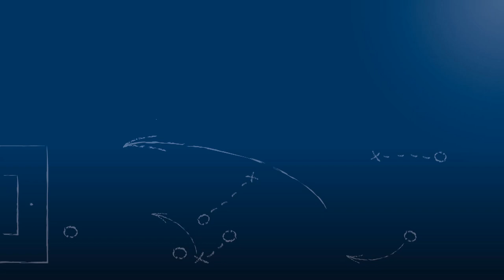Pressekonferenz nach FC Nöttingen vs. FC Germania Friedrichstal am 19.10.2018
"Mit dem Ergebnis bin ich zufrieden, mit dem Zustandekommen nicht ganz."
Michael Wittwer (FC Nöttingen)

"Man muss sich fragen: wieso kriegen wir immer so viele Tore?"
Marcelus Noukiatchom (FC Germania Friedrichstal)

Pressekonferenz nach der Begegnung FC Nöttingen vs. FC Germ. Friedrichstal am 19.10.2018, dem 12. Spieltag der Oberliga Baden-Württemberg 2018/19, mit den beiden Trainern der Mannschaften Michael Wittwer (FC Nöttingen) und Marcelus Noukiatchom (FC Germania Friedrichstal).

Das Video wird präsentiert von der Select GmbH.